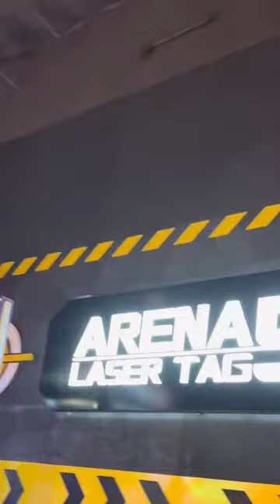One year older😁